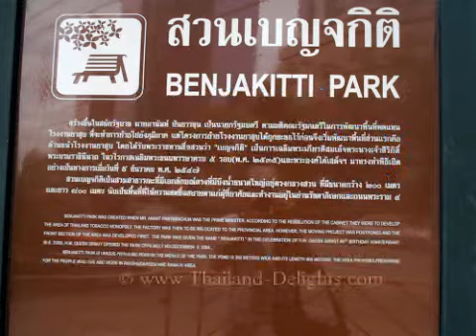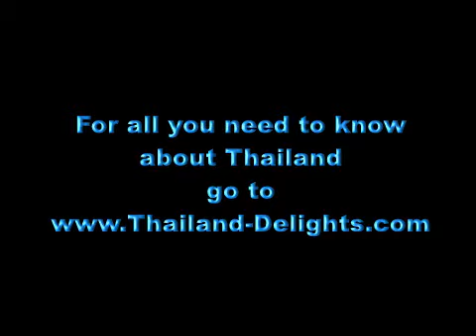Benjakitti Park, Ratchadaphisek Road, Bangkok, Thailand ( 1 )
Located near to Asoke Sky Train Station & Queen Sirikit National Convention centre MRT underground Station.
Benjakitti Park, is located around Lake Ratchada, opened officially in 2004. Not clear who officially owns it (the Thailand Tobacco Monopoly, the Bangkok municipality or the Thai governmen) at present, but it is located on the grounds of the Thailand Tobacco Monopoly, along Ratchadapisek Road (or Asoke Road) between Sukhumvit and the Queen Sirikit Convention Centre.
The Thailand Tobacco Monopoly operates on a large plot of land, encircled by Rama IV road, Ratchadapisek road and Sukhumvit road. At present there are still a lot of facilities there. The buildings rather look mostly like storehouses. Since many years, it has been said that the Monopoly would relocate its facilities outside Bangkok, but implementation of this plan seems to be rather slow.
In any case, Benjakitti Park is there. It presently covers about 130 rai (0.2 square kilometers ; 51 acres), but a second phase covering an additional area of 300 rai is planned.